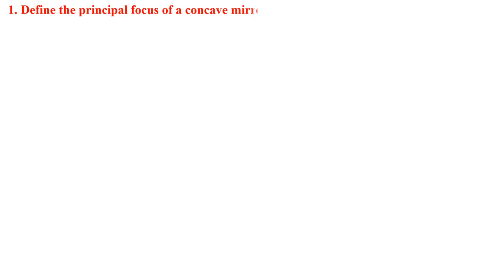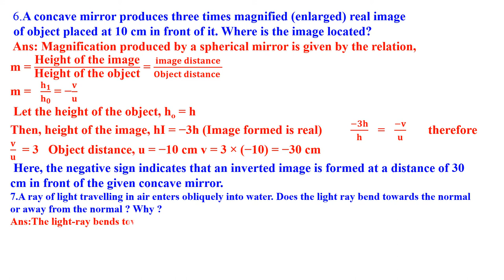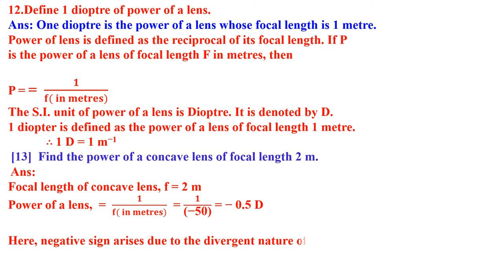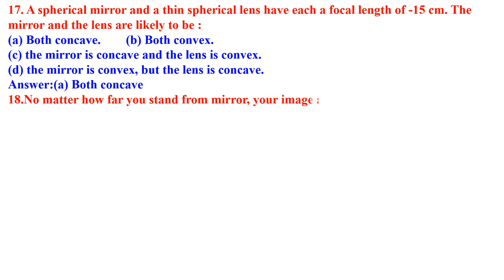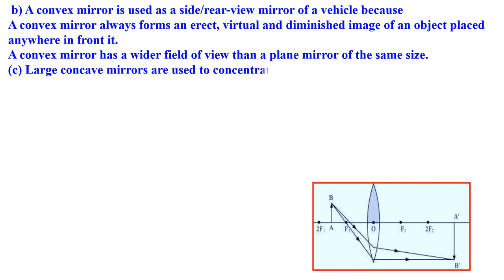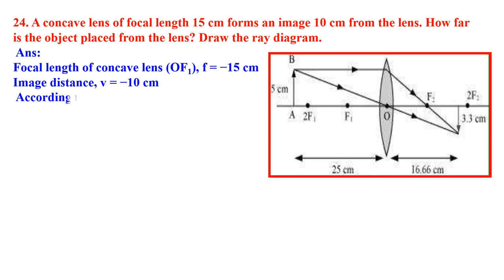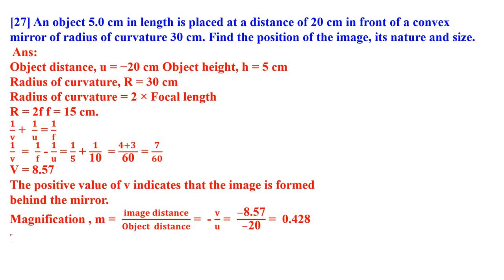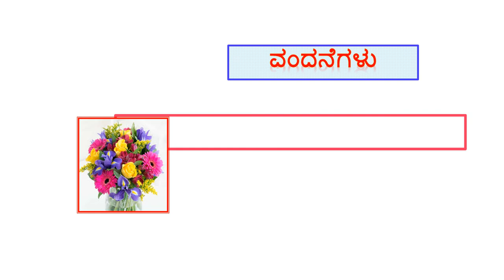CLASS 10 SCIENCE LIGHT REELECTION & REFRACTION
TEXT BOOK  QUESTION AND ANSWER SOLVED